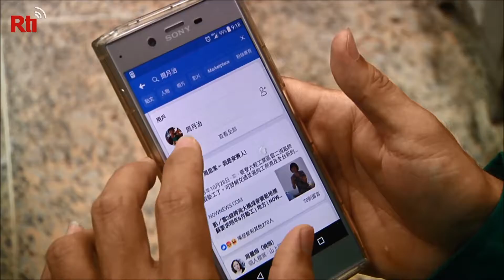【RTI】Vídeo del día – El cartero te encontrará aunque no dejen tu dirección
El servicio de correos de Taiwán es excelente, pero hasta ahora no sabíamos que era realmente magnífico. Un tarjeta de felicitación de Año Nuevo Chino enviada desde Japón hasta la ciudad de Chiayi en Taiwán venía sin la dirección del destinatario. El joven cartero de 32 años, Hong Shih-chieh (洪士傑), buscó durante dos días ayudándose de Facebook hasta que encontró a la destinataria, una ex maestra de jardín de infancia, Chou Yue-chih (周月治), que no tenía palabras para describir cuán magnífico es el servicio de correos.